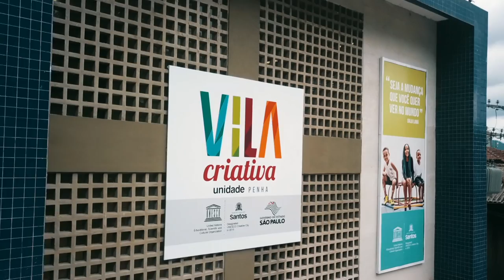Morro da Penha terá dia com ações de incentivo à geração de renda e trabalho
A quarta edição da Caravana das Oportunidades chega neste sábado (16), das 9h às 14h, à Vila Criativa do bairro (Rua Brigadeiro Newton Braga, 2). Serão oferecidos diversos serviços, como Salão Autoestima, Van Odontológica, Escola de Enfermagem Modelo, Centro Público de Emprego, CDL- Serasa, Procon, Sabesp, Inscrição para cursos de capacitação, preparação para o mercado de trabalho, orientação para abertura de microempresa, auxílio para elaboração de currículo, Samu - orientação de primeiros socorros, lazer e serviços comunitários, circuito esportivo, brinquedos infláveis, brincadeiras infantis e projeto Leia Santos.